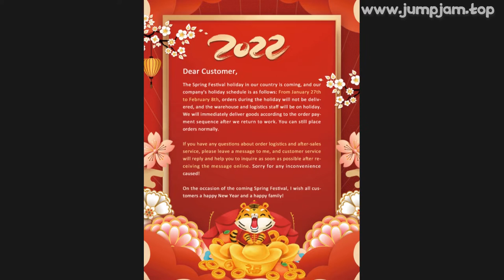🔥 [ ON SALE ] PORTABLE DESKTOP REFRIGERATION AIR CONDITIONING FAN LED CONTROL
00:00:00 Intro
00:00:10 Presentation
00:00:36 Fin 🙏

PORTABLE DESKTOP REFRIGERATION AIR CONDITIONING FAN LED CONTROL PANEL AIR CONDITIONER BED SMALL ROOM AIR COOLER 900W AC

ONE OF THE BEST AIR CONDITIONERS PRODUCT TO BUY IN 2022!
TOP QUALITY IN CATEGORY MAJOR APPLIANCES, AND ITS NOW -40% PRICE OFF!

PRODUCT STARS ⭐: 0.0/5
STORE NAME: YTK - STORE
STORE RATING: 95.1%/100%

Product parameters:Power consumption: 280WCooling capacity: 900W (3000BTU)Working voltage: 220V-50HZ, 110V-60HZModel :WW080Power failure protection: YesAir conditioner power: 1 HPAir conditioning technology: fixed speedApplicable area: less than 10 square metersCooling power: 280wHeating power: 280wIndoor unit noise: 23dB or lessHeating and cooling type: single cooling typeAir conditioner category: mobile air conditionerInternal machine weight (kg): 12KGPower cord length: 1 meterVoltage/frequency (V/Hz) 220/50HZ 110V/60HZDisplay mode: LED displayAir conditioner host size: 460*285*230mm, net weight 12 kgThe outer box of the air conditioner: 495*340*260mm, gross weight 13 kgLarge outer box (including exhaust pipe): 430*360*460mm, total gross weight 15KGSuitable for small space scenarios within 9 cubic meters: bed air conditioner, desktop air conditioner, tent air conditioner, pet air conditioner, security hall air conditioner, elevator air conditioner, etc

MUSIC IN VIDEO: MARYN SHAKE YOU OFF FEAT SHEL BEE NCS INSTRUMENTAL

0 REVIEWS AND USER RATINGS FROM AMAZON, ALIEXPRESS AND OTHER ONLINE SHOPS & CATALOGS!
THIS IS BEST ALTERNATIVE FOR DIADEM BUT CHEAP (€ 656,49 - 680,58) LOOK CLOSER AT THIS AIR CONDITIONERS PRODUCT!